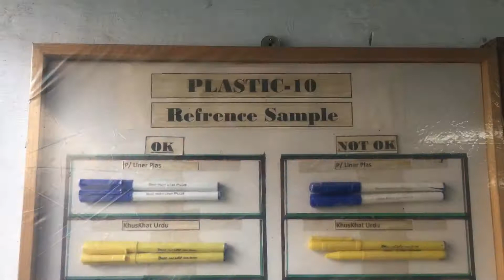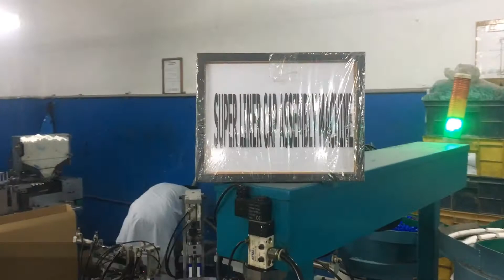Indus Pencil VLOG | Muhammad Haroon Rajput